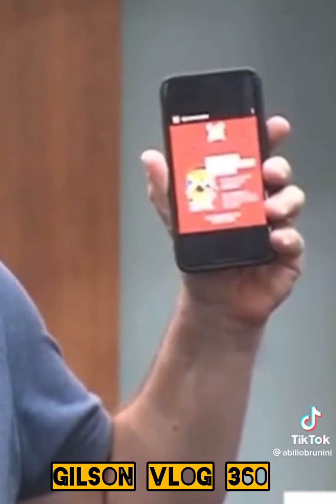AQUI É MOTO GROSSO. 👍